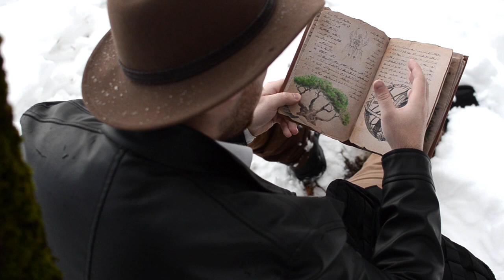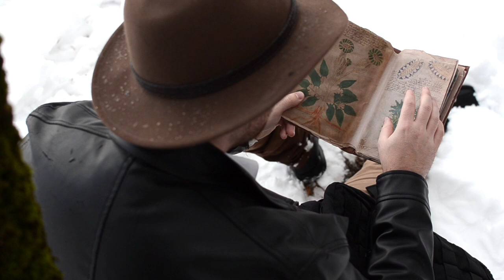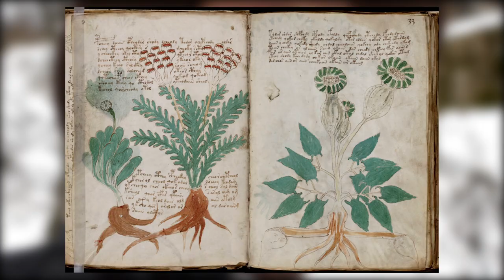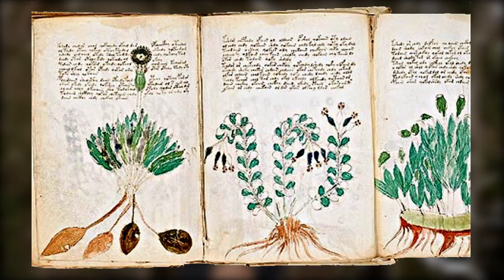L'ÉNIGMATIQUE MANUSCRIT DE VOYNICH [ Origine ]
Depuis plus de cinq cents ans, les intellectuels les plus érudits de notre monde tentent de déchiffrer un manuscrit si mystérieux qu’il n’a pas encore livré le moindre de c'est secret. écrit par un auteur anonyme dans un alphabet inconnu, le manuscrit de Voynich tient en haleine les plus éminents cryptographes de notre temps et même les plus puissants algorithmes informatiques ne parviennent toujours pas à déchiffrer ne serait-ce qu’un paragraphe du mystérieux codex. Canular ou connaissance crypté; découvrez l’étrange histoire d’un des plus mystérieux ouvrages rédigés par la main de l’homme.

Emission National Geogaphic traitant de l’interprétation d’une possible origine Italienne du Voynich